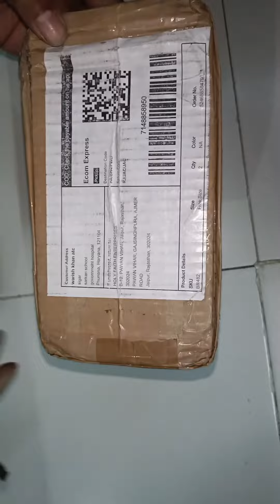meesho fake return by Ecom express courier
Meesho fraud fake return to sellers by ecomexpress frauds meeshofraud wrongreturn wrongproduct courier लोकल हब और डिलीवरी ब्याय पेकिंग के साथ छेड़छाड़ कर पार्सल से ओरिजिनल प्रोडक्ट को गायब कर देते हैं और खाली बॉक्स / गलत उत्पाद और स्क्रैप सेलर्स को वापस देते हैं।